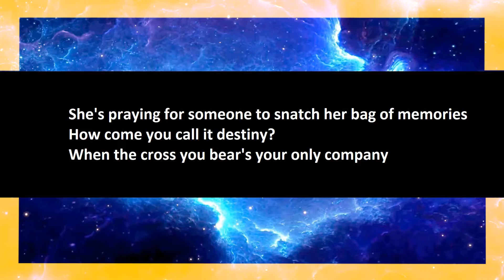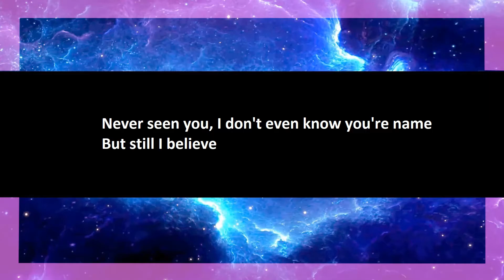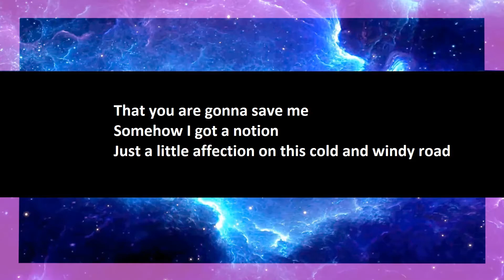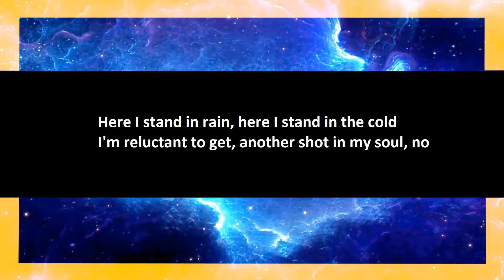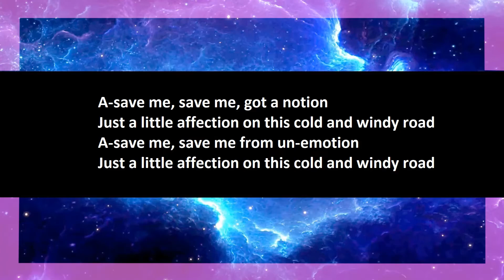Edguy - Save Me karaoke open duet part 1